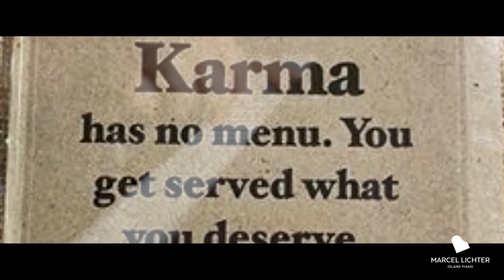Song No.19 "Maula mere maula"｜Roop Kumar Rathod｜Piano Rendition by Marcel Lichter Island Piano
Getting a "like" it means, it was for you, it´s fine! Getting a "dislike", it means, it was not for you, it´s fine! Great, it means, it´s very much for you.